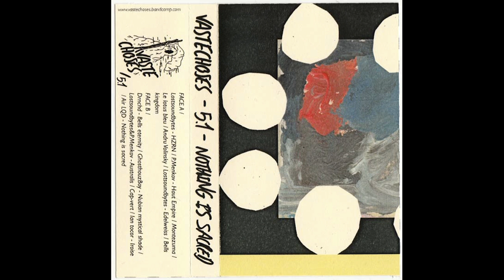P.Menkov - Haut Empire